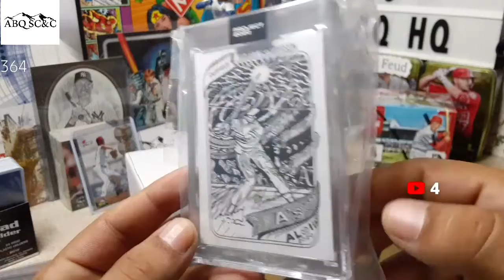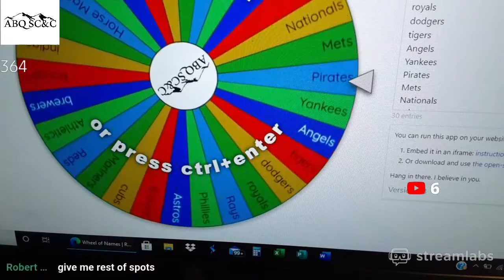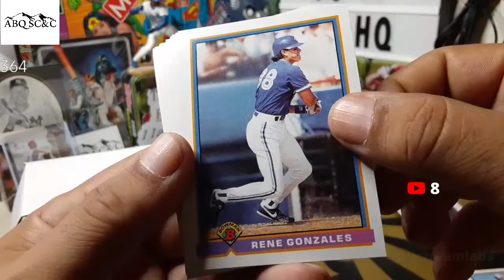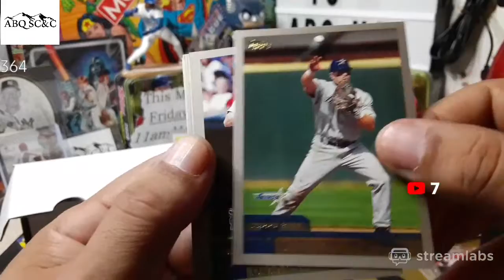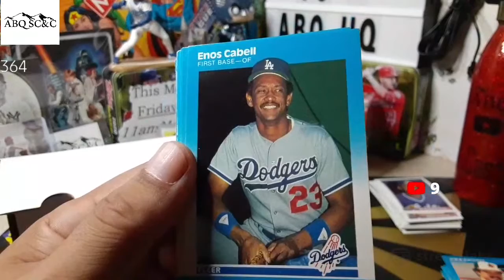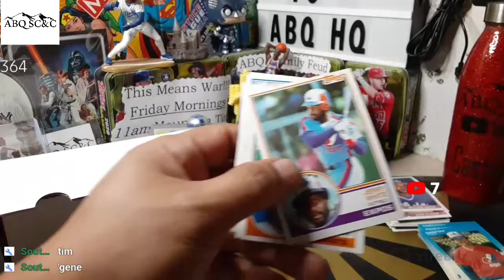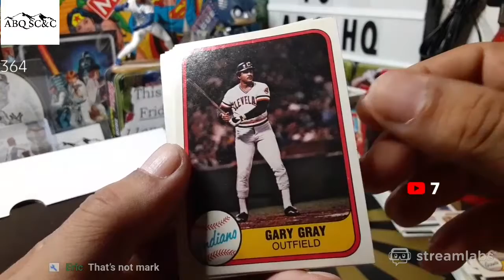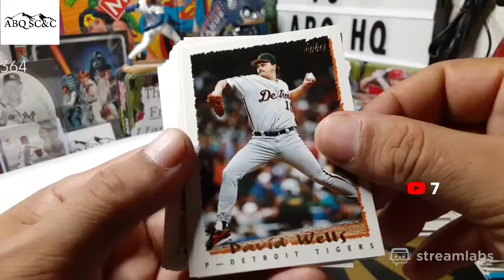Live!!! ABQ 5 Cent Friday and Wheel of Destiny